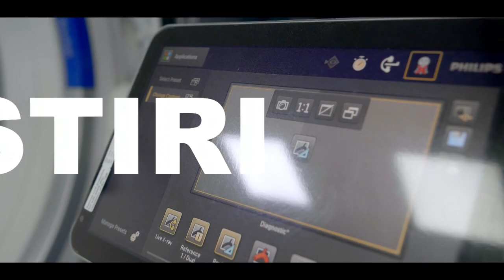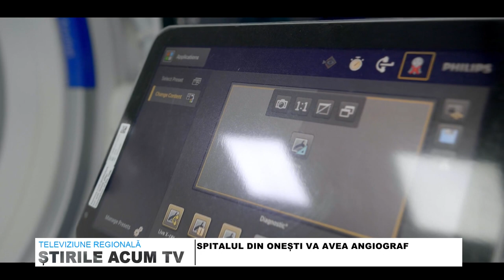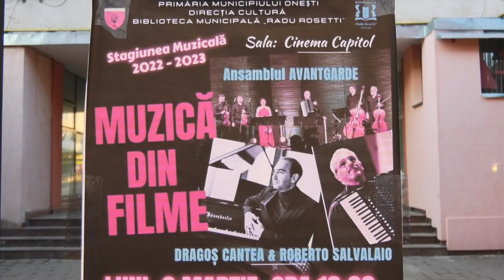STIRILE ACUM TV | 09 - 10.03.2023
SALĂ PLINĂ LA SPECTACOLUL ANSAMBLULUI AVANTGARDE DE LA CINEMA CAPITOL
FLORILE LA MARE CĂUTARE DE 8 MARTIE
SPITALUL DIN ONESTI VA AVEA ANGIOGRAF